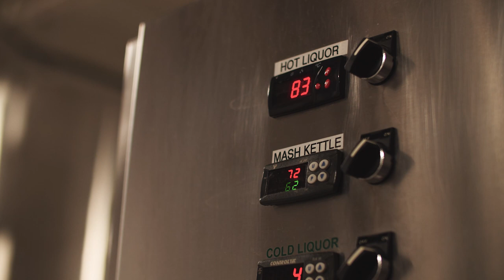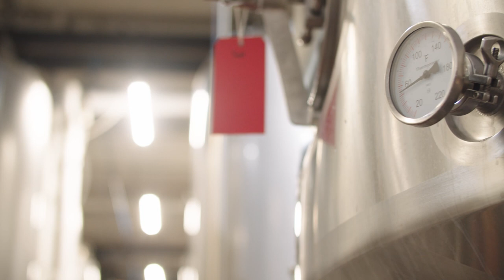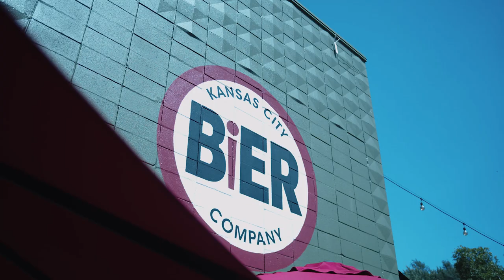Kansas City Bier Company on Viewpoint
In the fall of 2022, we had the pleasure of working with the Viewpoint Project to tell the story of Kansas City Bier Company, and why we do things the way we do.